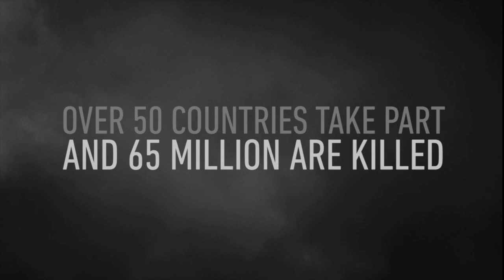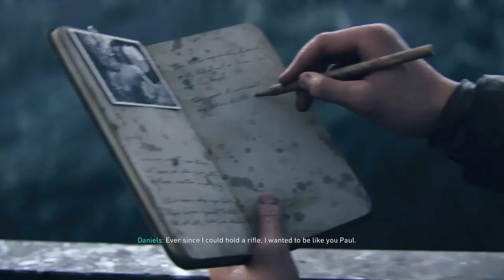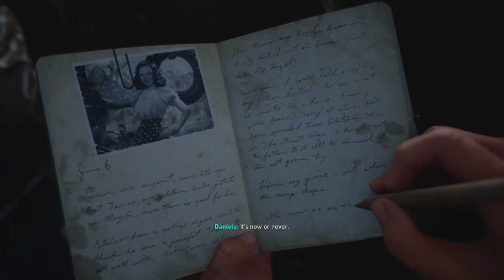Call of duty ww2 Playthrough part 1 like classic COD?